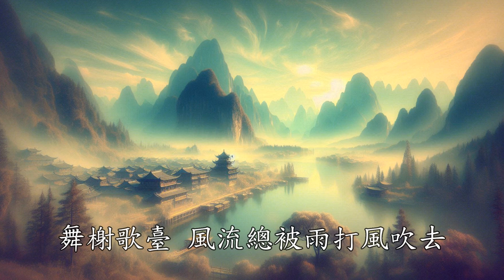🎵時間記住了誰 / 永遇樂·京口北固亭懷古 / 辛棄疾/ 廉頗老矣 尚能飯否 / 聽歌品古詩 POP流行風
「永遇樂·京口北固亭懷古」

南宋 辛棄疾

千古江山，英雄無覓，孫仲謀處。
舞榭歌臺，風流總被雨打風吹去。
斜陽草樹，尋常巷陌，人道寄奴曾住。
想當年，金戈鐵馬，氣吞萬里如虎。

元嘉草草，封狼居胥，贏得倉皇北顧。
四十三年，望中猶記，烽火揚州路。
可堪回首，佛狸祠下 一片神鴉社鼓。
憑誰問，廉頗老矣 尚能飯否？

歌詞創作 煙雨江南 / 靜待花開